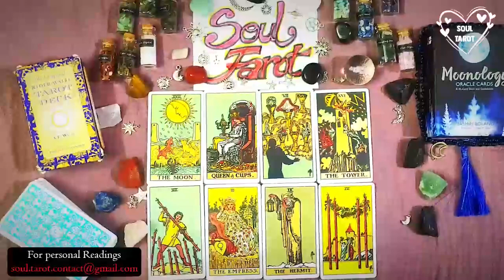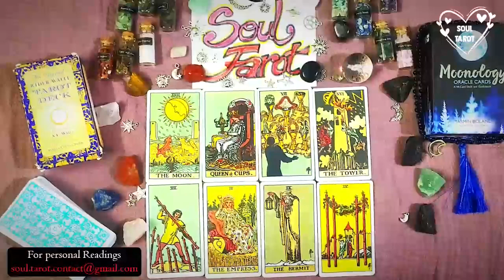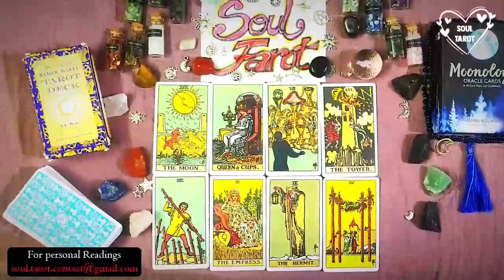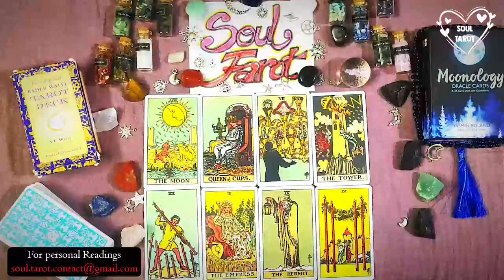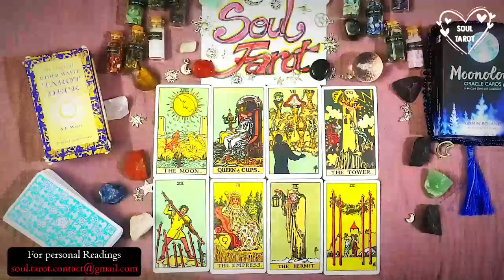ARIES 🌟Prepare for a Mind-Blowing Transformation When They Realize You've Moved On!